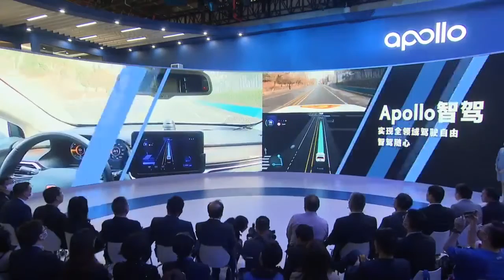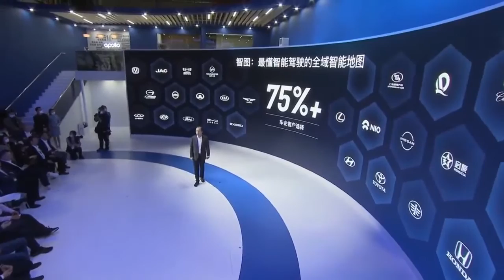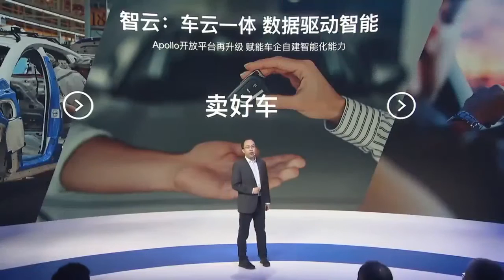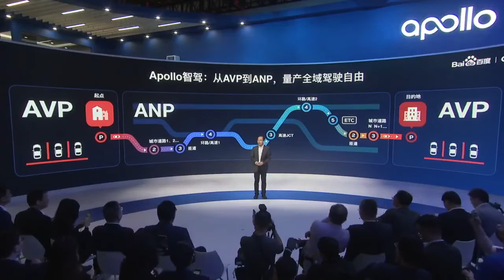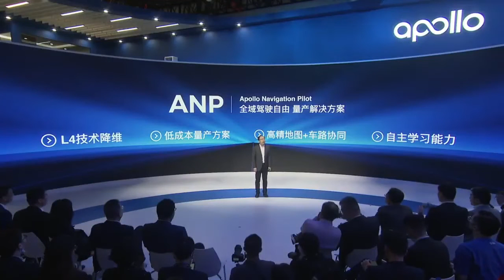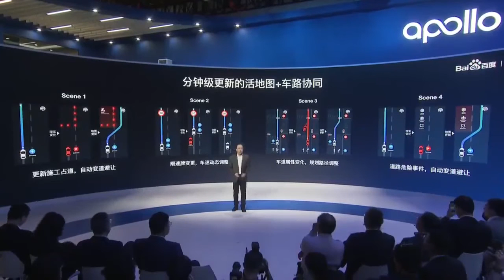Baidu Apollo Auto 2021 百度 阿波罗 全自动 驾驶技术 上海车展 发布会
智能交通解决方案
通过道路及基础设施的智能化改造，帮助城市实现智能化升级
打造安全、高效的城市交通出行体验

自动驾驶车路协同一体化解决方案
Apollo V2X车路协同，全面构筑人车路全域数据感知
及智能处理分析的智能交通系统，护航交通安全

组合传感器，搭载边缘计算单元，辅助计算和数据处理，实现与云端全面协同，军工级电源，供电稳定可靠，智能检测，防盗，防数据窃取及黑客攻击
防水防腐蚀，耐寒耐高温，适应恶劣户外环境，高算力，单精度2＊8TFLOPS
支持双向8车道十字路口的数据量计算

全息感知与理解，车道级3D感知 | 亚米级测距
基于全息感知和检测系统，能精准的检测到行人状态。每个车道里每辆车的运行状态。真实精准的还原当前交通流量、排队长度、车辆延误等重要交通运行状态。

全时空推演与决策，多源大数据融合 | 亚米级测距
通过百度地图每天处理的百亿级定位、数十亿公里轨迹、分钟级路况更新数据，结合摄像头实时数据交警数据等等多源大数据的深度融合，能够复杂的交通状态分析和预测。

全场景实时控制，大数据 | 机器学习周期级更新
融合互联网和路测感知数据，基于成熟的信控算法，自动生成配时方案，进行周期级自适应方案选择和下发。支持单点配时优化，干线绿波协同，可变车道，展宽路段等交通环境和场景。

Daily Tech Deals: